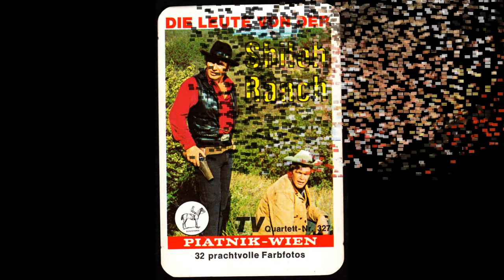James Drury The Virginian 1960's collectors memorabilia/graphics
James Drury The Virginian Movie Posters,collectors cards, street art,lobby cards,mag covers  from USA,Europe-